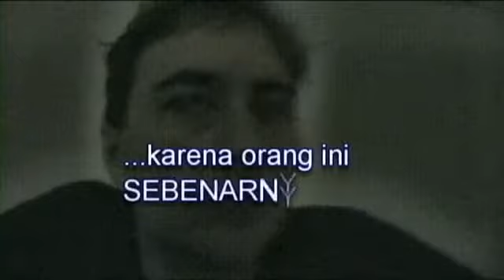Video belajar bahasa ingris - Past tense Verb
Dalam tutorial video ini, Anda akan diajarkan mengenai past tense verb dengan benar dan dengan ahlinya langsung jadi perhatikan dengan baik. Tonton juga tutorial lainnya di